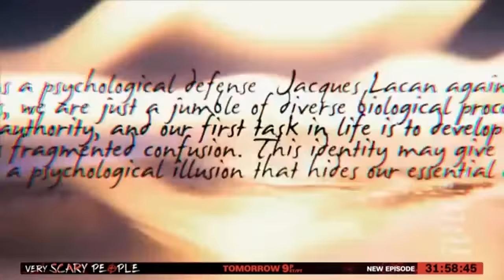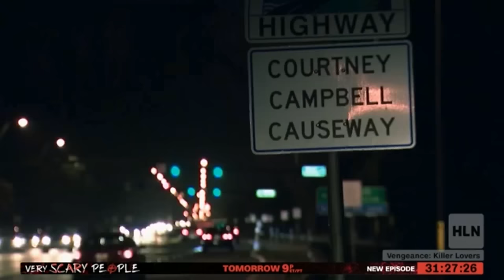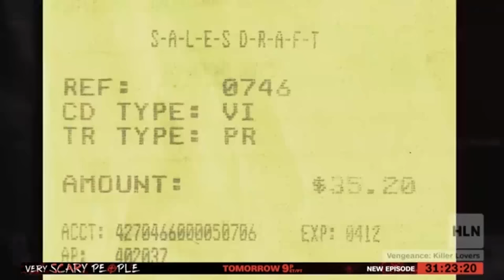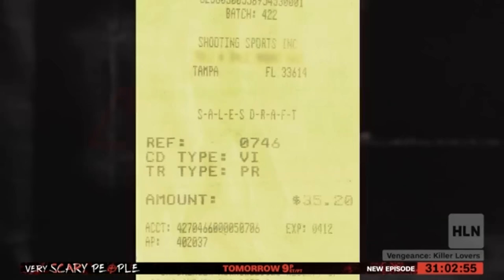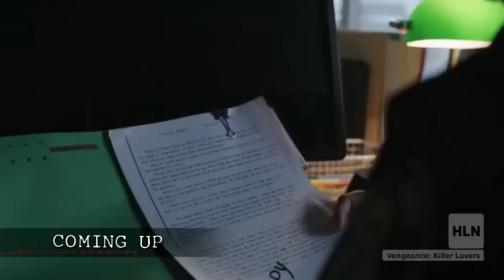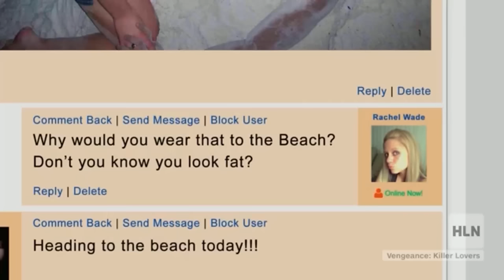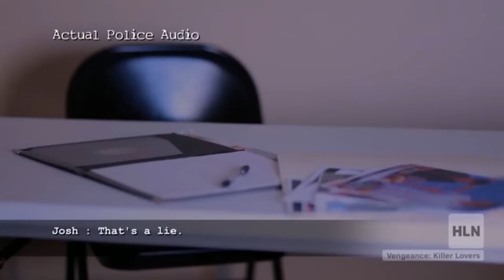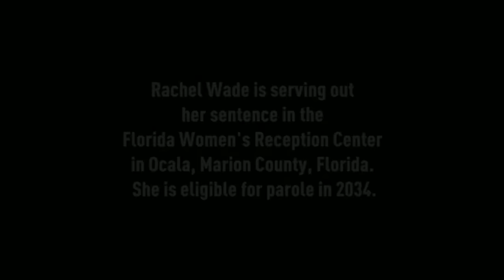Vengeance Killer Lovers Season 1 Ep. 23 Full Episode - Vengeance Killer Lovers 2023 1080p